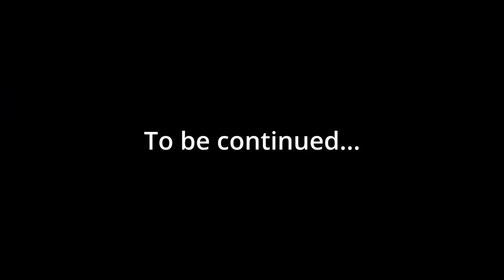ಧಾರವಾಡ TO ಗೋಕರ್ಣ Bike Ride | Dharwad To Gokarna | Devkar Falls | Best Falls Part1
travelled to Gokarna between this we went devkar falls one of the best views and remote falls in yallapur.